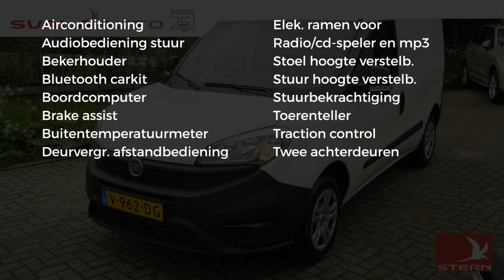Fiat Doblò Cargo 1.3 MJ 80PK | L1H1 ACTUAL | ZUINIG | A/C | RADIO/CD